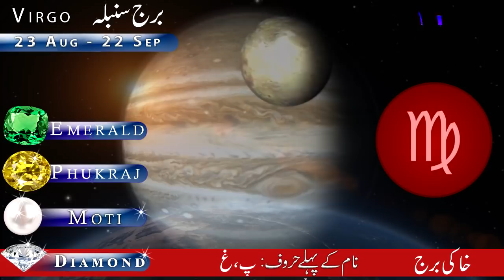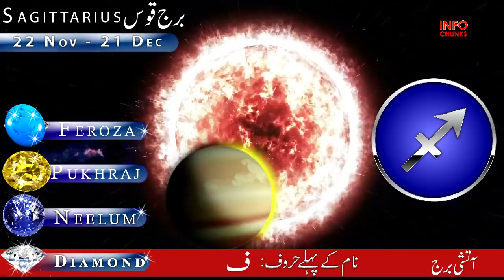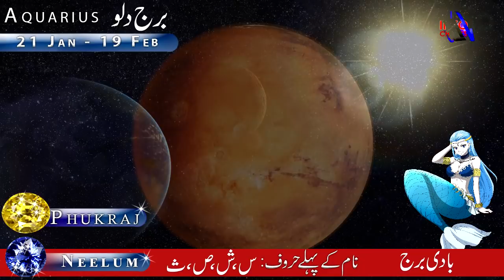May 2022 ka pehla Hafta Kesa Rahega, Weekly Horoscope, 02 May to 08 May, Astrology, ilm e Najoom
Venus Transit in Pisces || 27 April to 23 May || Aries to Pisces || Horoscope || ilm e Najoom

Top 4 Zodiac Signs || Who Are Lucky In Love in May 2022 || Monthly Horoscope || May love horoscope

20 March k baad kya ho ga || Weekly Horoscope || 21 March to 27 march || Astrology || info Chunks

March ka Dosra Hafta Kesa Rahe ga || Weekly Horoscope | 07 to 13 March | Astrology | info Chunks

March ka Pehla Hafta Kesa Rahe ga || Weekly Horoscope | 28 Feb to 06 March | Astrology | info Chunks

February ka Akhri Hafta Kesa Rahe ga || Weekly Horoscope || 21 Feb to 27 Feb,Astrology | info Chunks

Song
Sunset Dream
Artist
Cheel